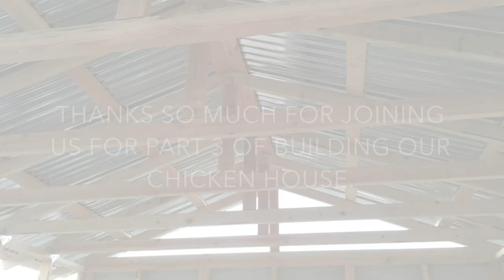BUILDING OUR CHICKEN HOUSE | pt 3 | INSTALLING TIN ROOFING | BUILDING A COOP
Welcome to the 3rd video in our chicken house mini series!
We made it to the roofing! So far so good! I Love the tin! I already love the rain, but the tin makes it all the more better!

Hopefully y'all are enjoying these videos of us building our new chicken coop chicken house! We sure are enjoying working on projects again!

If you missed part 1 and 2, be sure to go back and check it out so you can see our ideas,  plans and progress!

Thanks, as always, for joining us!

About Tate and Bugs:
We are Jarrod and Katie Hess. We have 2 little boys, Toby and Carter Lee. We lived in the center of town our first 7 years of marriage, always dreaming of buying property someday.
Well, that someday came for us October 4th 2018. We saw the land and told our realtor it was "the one" before we saw how horrible the house was. When we looked inside, it didn't change our minds one bit. We saw what this pretty little thing could be.

Our prayer was that God would give us a stick built house, no less than 3 acres, and no further than half an hour from town. While you see on TV, people always have conditions for buying, "at least 4 beds and 3 baths. Definitely a formal dining room and there has to be solid wood throughout." etc. Those were our only requests. We knew the Lord would help us make whatever we got, what we've always wanted.
The day came when we got the gate key (there was no house key cause there were plenty of other ways to get in than just the doors).
Since then, we've been working to turn this 1938 farmhouse and 7 1/2 acres into what we've always dreamed of.

It is a slow process, as we are the ones that do all the work (with the exception of some help from family and friends). But we sure do love spending time with each other all while making our dreams come true.
We started this channel to document the whole renovation process and share it all with you.

 Watch us in each video on our channel Tate&Bugs as we tackle new projects, enjoy life together, share some tips, and learn lots of new things along the way! If you enjoy farmhouse renovation and restoration vlogs, thrifting, DIY, and home stead farm type country living videos, you'll be sure to enjoy our channel.

Thanks so much for joining us!